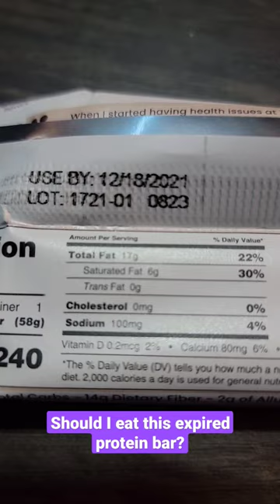Should I Eat This Year Expired Protein Bar?